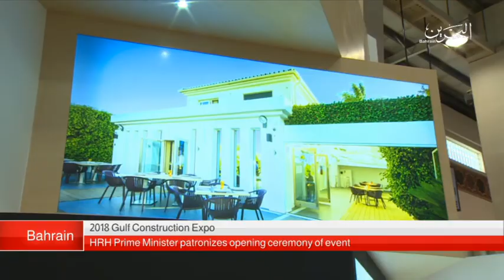BAHRAIN NEWS CENTER : ENGLISH NEWS 24-04-2018